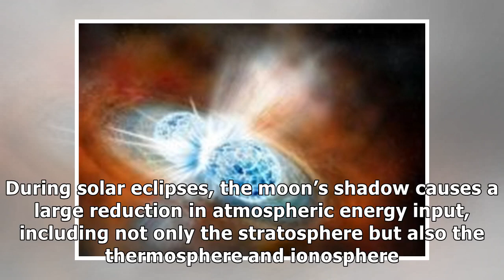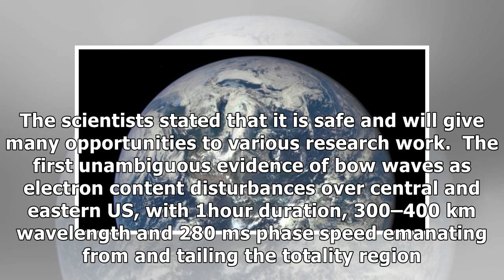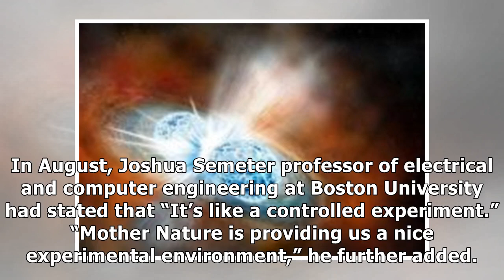Bow waves in earth's atmosphere found during the american solar eclipse 2017